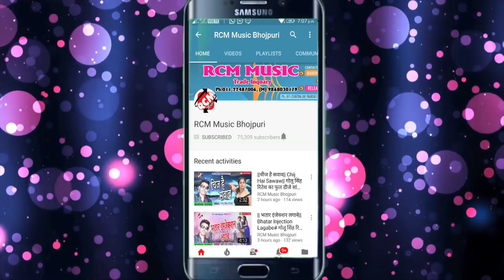सुरदेव सजीला का 2018 का फूल रोमांटिक सांग || स्कूल में लईका पटावेळी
Title: School Me Laika Pataweli
Singer: Surjdev Sajila
Lable: RCM Music
Lyrics: Surajdev
Video Director:
DOP: